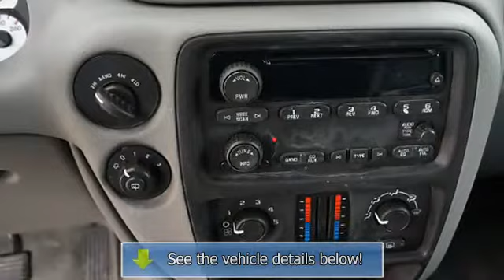2005 Chevrolet TrailBlazer - Haddad Toyota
Haddad Toyota
130 Pittsfield-Lenox Road

For Sale: 2005 Chevrolet TrailBlazer
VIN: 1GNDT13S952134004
Engine: 6 Cyl.
Drivetrain: 4WD
Transmission: Not Specified
Mileage: 65,438
Color: Dk. Green (exterior) Light Gray (interior)

Features:
2005 Chevrolet TrailBlazer S U V Four Wheel Drive.